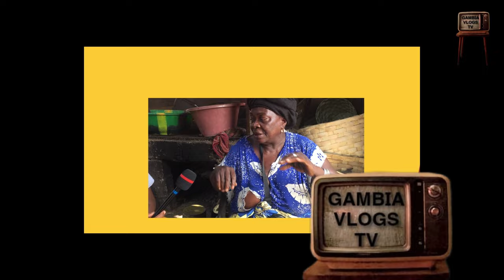Works Everything Just To Start His Business || Victim Of Operation Clear The Road | Gambian Artist